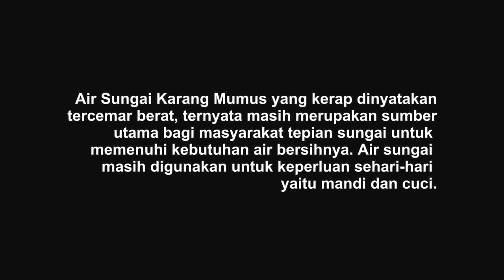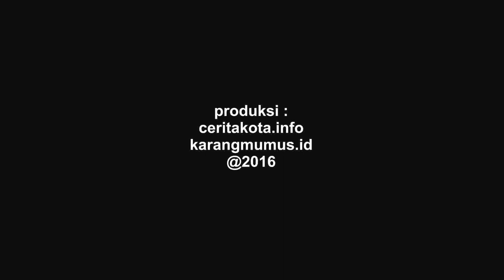Mandi dan Cuci di Sungai Karang Mumus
Air Sungai Karang Mumus meski kerap dinyatakan sebagai tercemar berat namun masih dipakai oleh warga di sepanjang sungai untuk keperluan sehari-hari seperti mandi dan cuci.